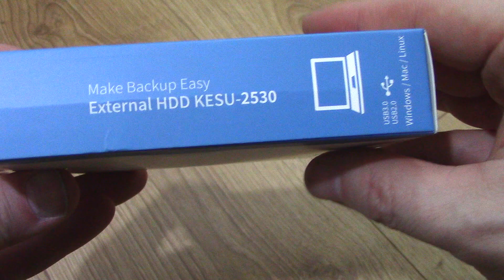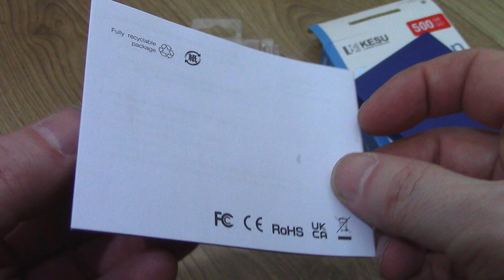External hard drive KESU 2530 Expansion 500GB Зовнішній жорсткий диск KESU 2530 Expansion 500GB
Windows 11/10/8/7/Vista/XP, Mac OS X, Linux OS
The KESU 2530 Expansion 500 GB portable hard drive is a stylish portable case with an interface that provides additional storage for your data and a constantly growing file collection. It reliably stores huge volumes of information, photos, videos and music, etc.
Compatible for PC, Mac, Desktop, MacBook.
■ Compatible USB 3.0/2.0 port for fast data transfer.
■ Plug and Play, easy and simple to use.
■ Full range of protection to ensure the longevity of your product.
■ Operating system: Windows 11/10/8/7/Vista/XP, Mac OS X, Linux OS.
■ External hard disk capacity: 500 GB
Портативный жесткий диск KESU 2530 Expansion 500 GB  это стильный портативный корпус с интерфейсом  обеспечивает дополнительное хранилище для ваших данных, постоянно растущую коллекцию файлов. На нем надежно хранятся огромные объемы информации, фотографий, видео и музыки и т.д.
Совместим для ПК, Mac, настольного ПК, MacBook.
■ Совместимый порт USB 3.0/2.0 для быстрой передачи данных.
■ Plug and Play, легкий и простой в использовании.
■ Полный спектр защиты, чтобы обеспечить долговечность вашего продукта.
■ Операционная система: Windows 11/10/8/7/Vista/XP, Mac OS X, ОС Linux.
■ Емкость внешнего жесткого диска: 500 ГБ